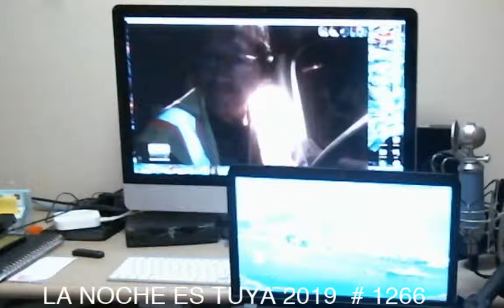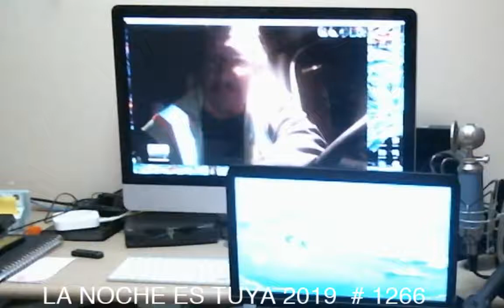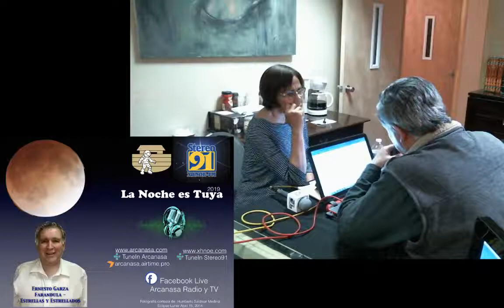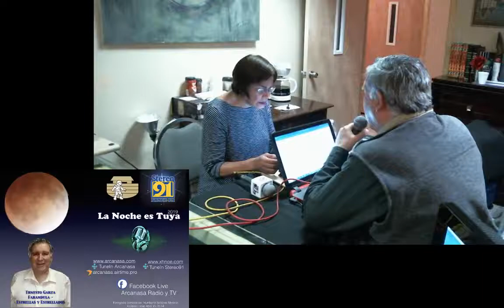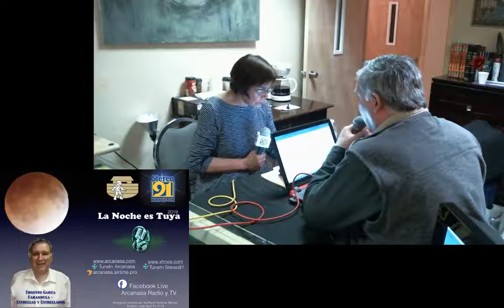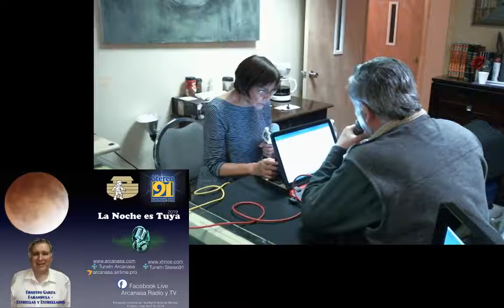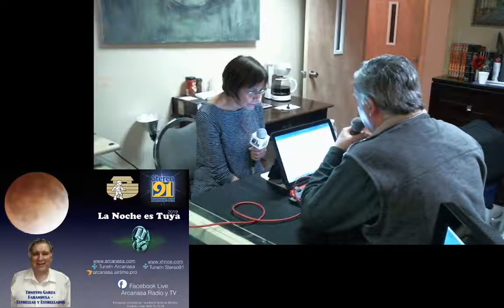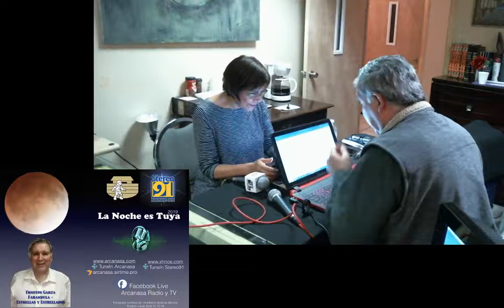LNET 1266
Radio de entretenimiento, Radio hablada e interactiva, como deberia de ser la radio.